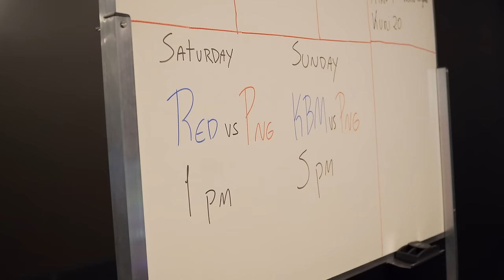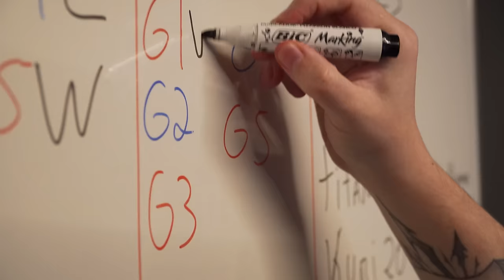O 0-2 VEIO AÍ - LEAGUE VLOG | EP3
2º Split do CBLOL 2024

FASE DE PONTOS
Na penúltima semana da fase de pontos do CBLOL, cometemos deslizes e acabamos tendo nossa primeira semana 0-2 deste split. No terceiro episódio do nosso vlog, você confere como foi a preparação e discussões de como voltar a vencer!

Rodada 15
🆚 RED CANIDS - DERROTA ❌

Rodada 16
🆚KABUM! - DERROTA ❌